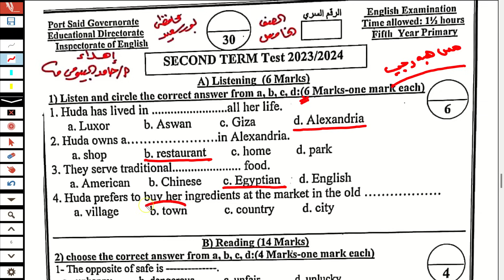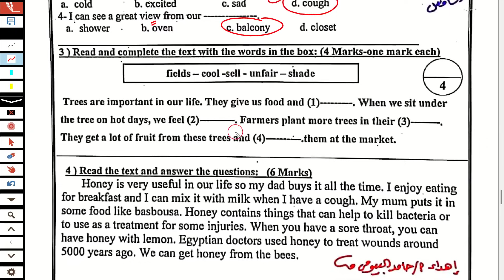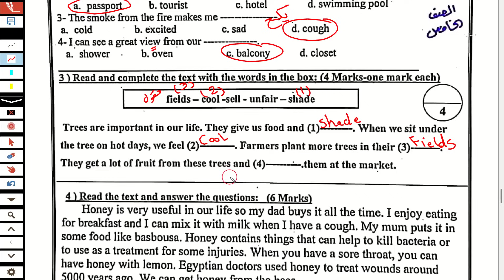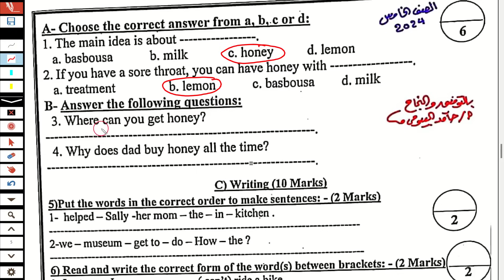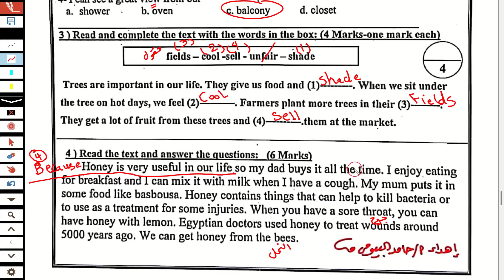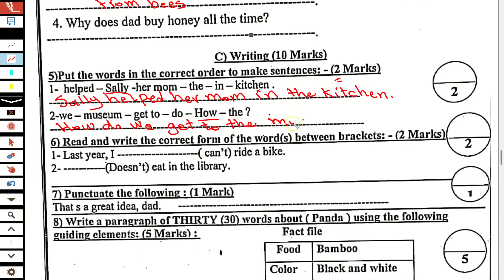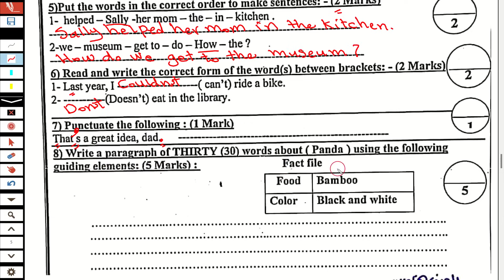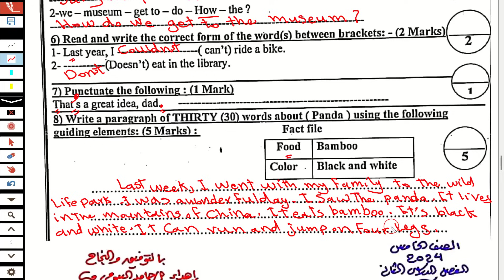حل امتحان محافظة بورسعيد انجليزي خ_ا_مسة امتحان اخر العام الترم الثاني 2024